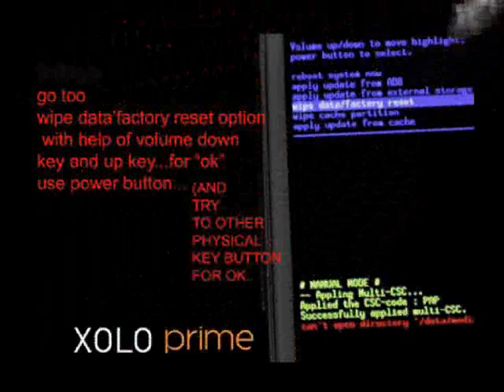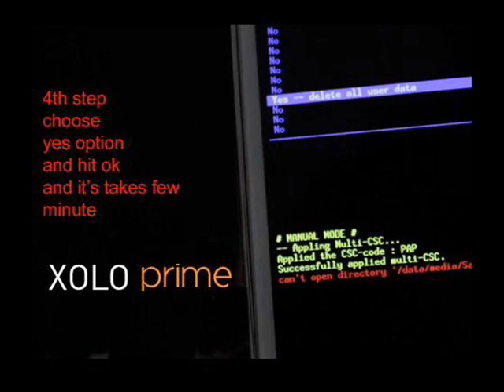XOLO PRIME Hard Reset OR Pattern unlock